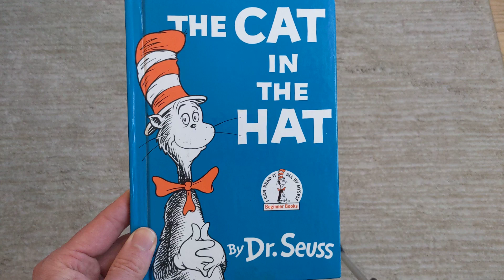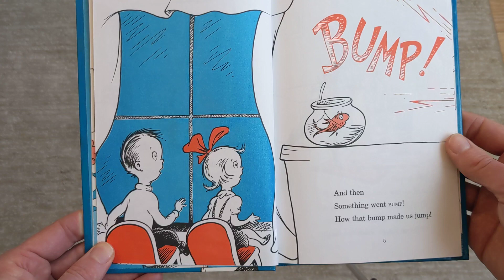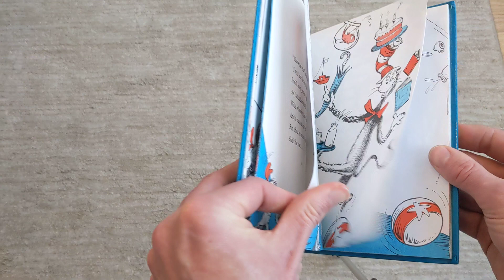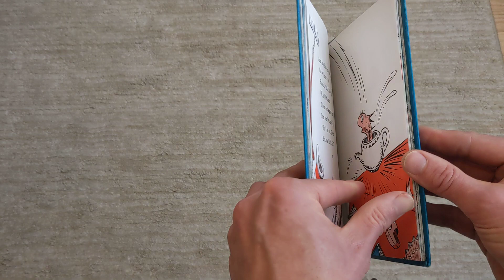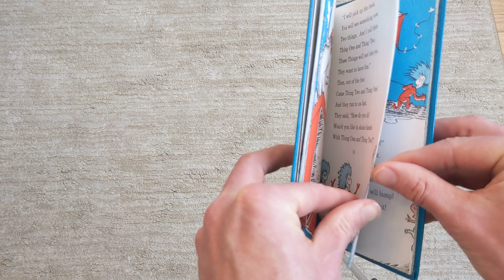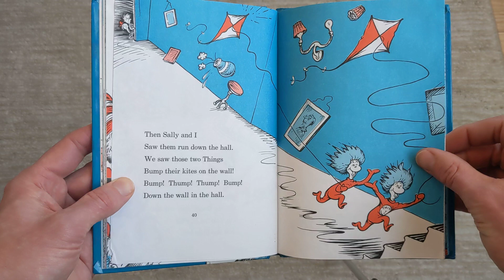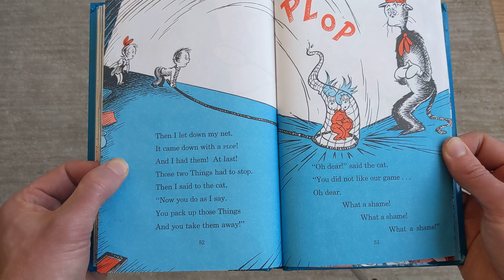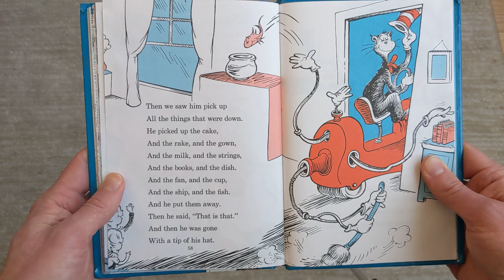The Cat in the Hat read aloud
read aloud by a fine young second grade student of Mattison English.